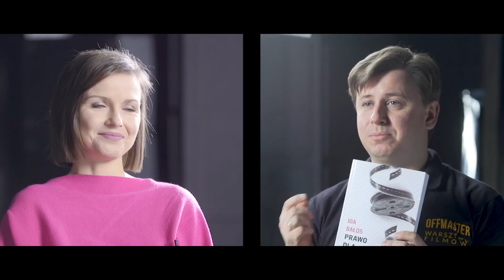#12 Prawo dla filmowców. Iga Bałos i Wiktor Obrok PODCAST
OFFmaster ONline - nasze luźne pogadanki na tematy filmowe.

Najbliższe warsztaty filmowe odbędą się 2-3 luty 2019 w Krakowie.

Odwiedź nas!